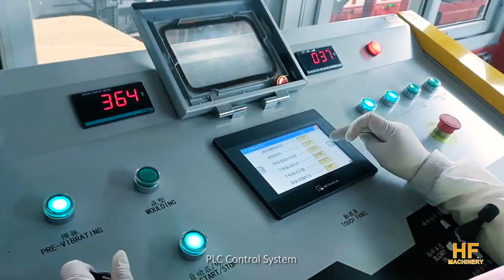Qingdao HF Automatic Block Production Line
What are the Main Parts of a Fully Automatic Block Production Line?
The main parts of a fully automatic block production line include:
1). Production line- it is the place where blocks are produced.
2). Automatic block machine- it is a machine that can produce blocks automatically and continuously.
3). Feeding system- it is a system that can feed materials to the automatic block machine continuously and automatically
4). Cutting system- it is a system that can cut blocks into required size automatically and continuously
5).Automatic Finer Car Control System.the finger car collects the pallets transferring them to the curing chambers.
It returns with cured products from another chamber, placing them in the Pallet lowerator.
This system is controlled by computer program. it could produce fully automatic,and it is high- efficiency.
This system could use automatic control. manual control. And also this system has the frequency converter to ensure the blocks have no internal injury and crack.This system also could be unmanned operation.